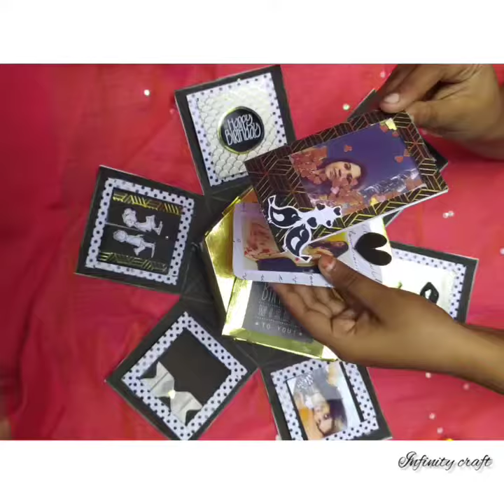GOLD | AND | BLACK | HEXOGEN | BOX | INFINITY | CRAFT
3layer hexogen box